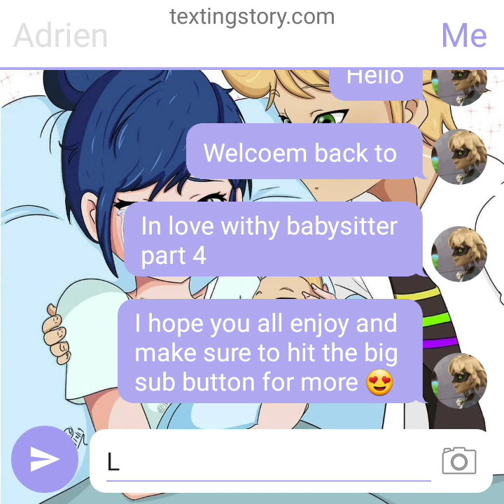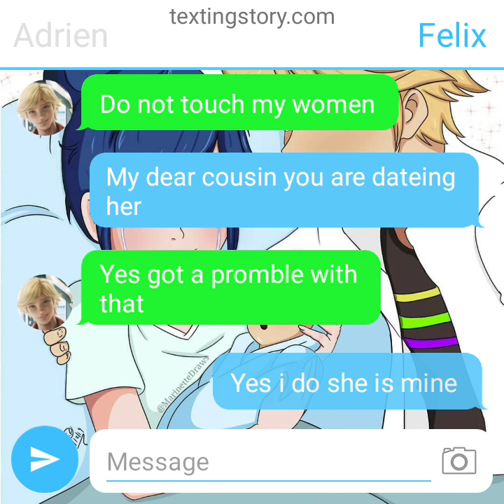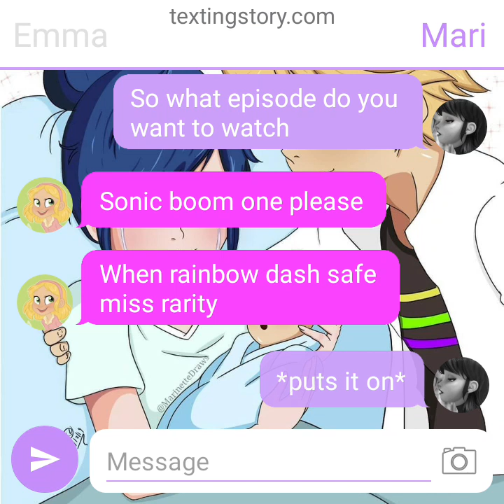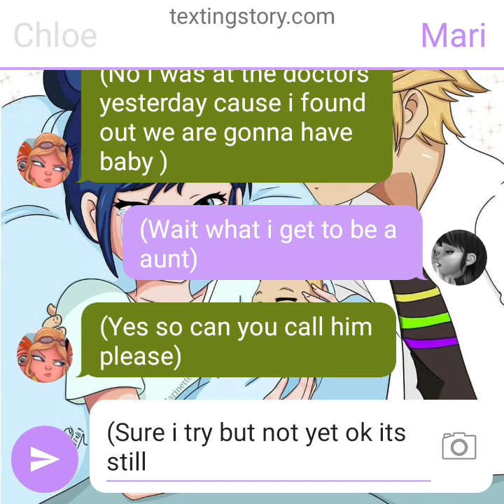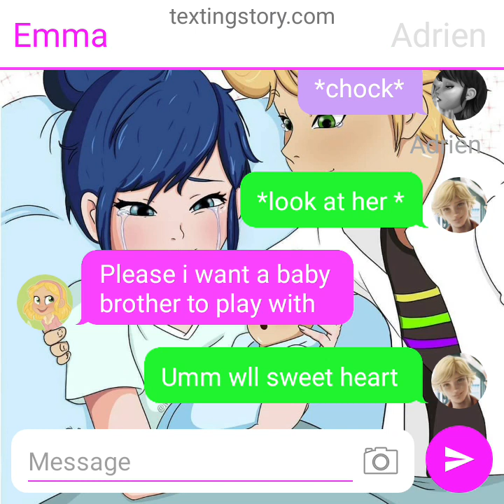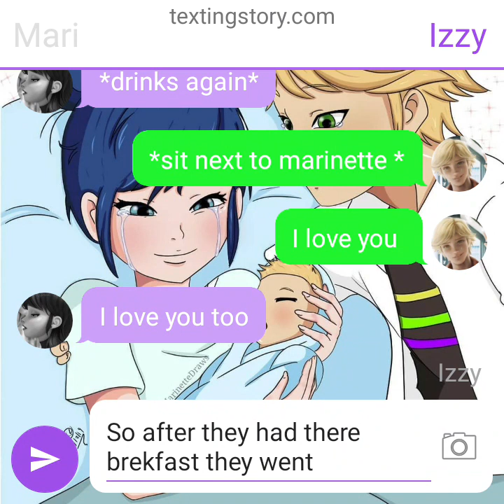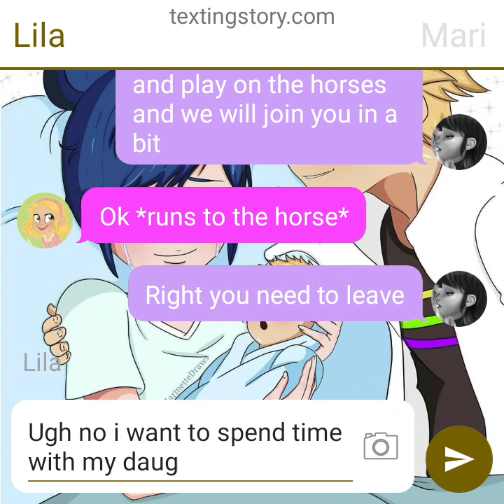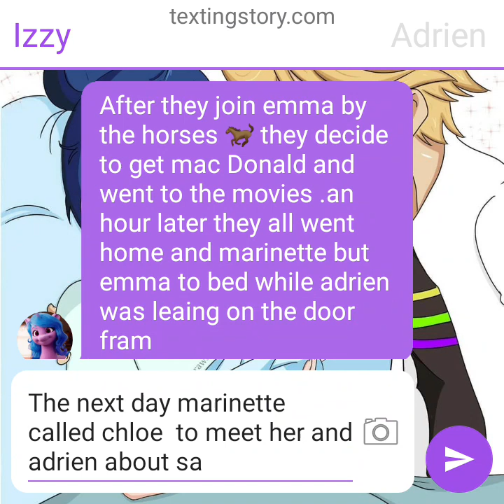in love with my daughter babysitter part 4